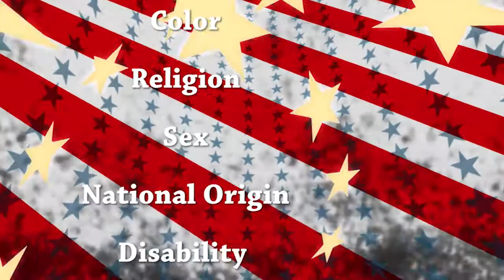Fair Housing Advisory Commission video 2 - What is the Fair Housing Act?